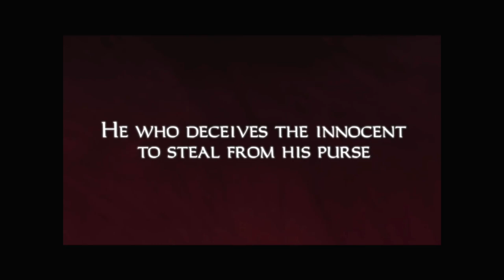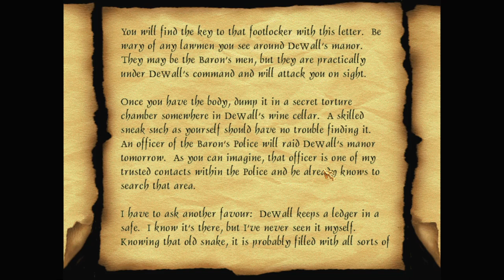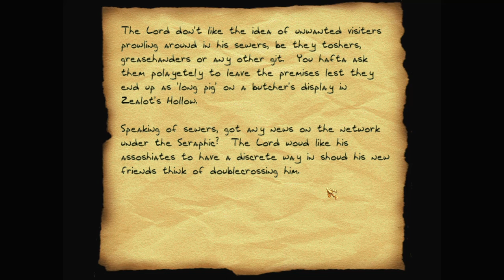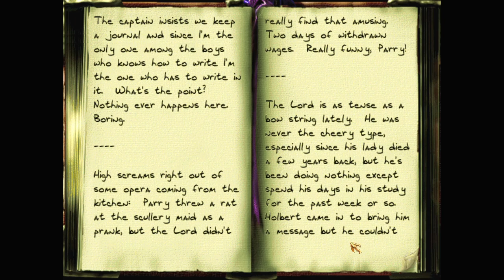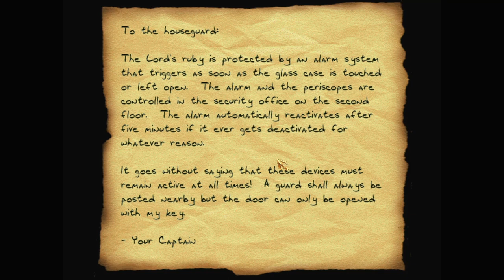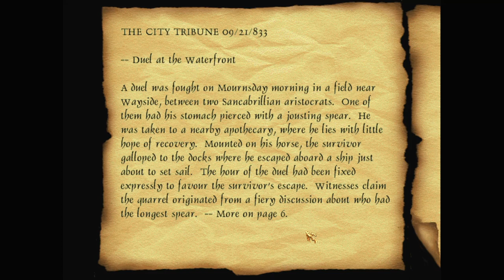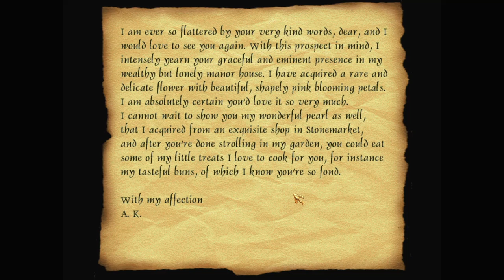Let's play Thief fan missions: The Black Parade, episode 20: The Long Shadow Falls